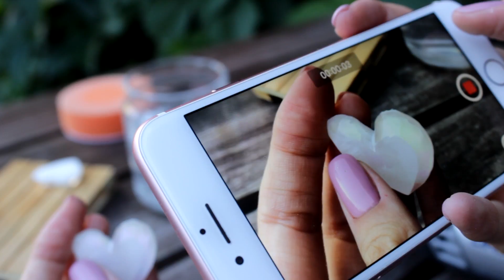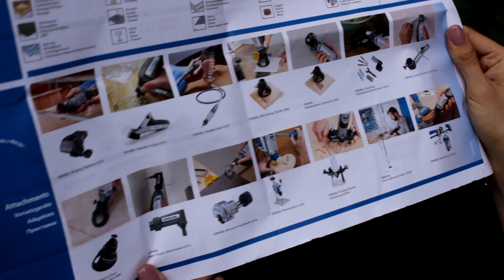Как полировать украшения? Сравнение Dremel 3000 и 4000 | Masherisha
► Материалы:
● Насадка для наждачных дисков для гравера (там есть разные диаметры) + наждачные диски
● Насадка для наждачных дисков для шуруповерта (без дисков, но с губками)
● Палеты к которым у меня прилипли заготовки - я покупала их на али, но в определенный момент они магическим образом изчезли у всех продавцов((

► Музыка в видео:
Magnus Ringblom Quartet - As We Move On

Машериша